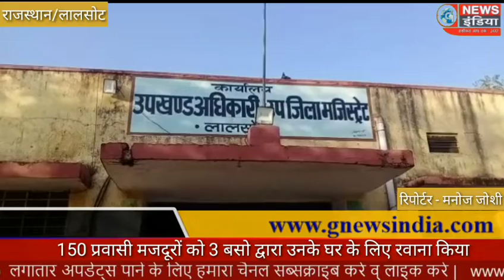150 लोगों को प्रशासन द्वारा तीन बसों के द्वारा उन्हें अपने घर के लिए रवाना किया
पत्रकार मनोज जोशी लालसोट

150 लोगों को प्रशासन द्वारा तीन बसों के द्वारा उन्हें अपने घर के लिए रवाना किया

कोरोना संक्रमण महामारी के प्रकोप के चलते क्षेत्र में बाड़ी पर मजदूरी करने आई उन्हें  किया  उनके देश रवाना तहसीलदार बद्रीनारायण मीणा ने

उपखंड क्षेत्र में कोरोना संक्रमण महामारी के प्रकोप के चलते क्षेत्र में बाड़ी पर मजदूरी करने आई लगभग 150 लोगों को प्रशासन द्वारा तीन बसों के द्वारा उन्हें अपने घर के लिए रवाना किया गया तहसीलदार बद्रीनारायण मीणा ने बताया कि लालसोट क्षेत्र में बाड़ी पर मजदूरी करने वाले  पश्चिम बंगाल के 97 श्रमिक को दो बसों एवं बिहार के करीब 50 श्रमिकों को एक बस द्वारा  लालसोट आनंद कोरेटाईन  सेंटर पर एकत्रित होने के बाद बिहार एवं पश्चिम बंगाल के लिए रवाना किया गया उन्होंने बताया कि श्रमिकों के पास पैसे नहीं होने पर उन्हें वह जहां काम करते थे उस ठेकेदार से रुपए दिलवा कर किराए पर उन्हें बसें मुहैया कराई गई कोरोना  बचाओ टीम में नियुक्त नायब तहसीलदार सीमा घुणावत ने बताया कि सभी श्रमिकों को पास जारी कर बसों द्वारा उनके घर के लिए रवाना किया गया